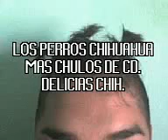Perros 4ta Parte otra vez el pedro